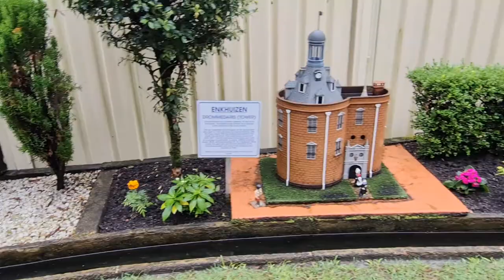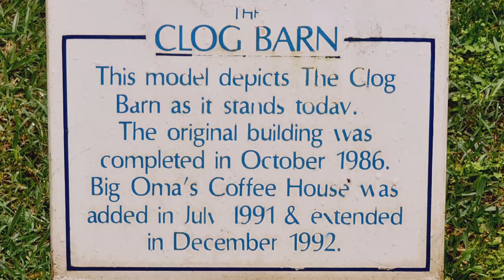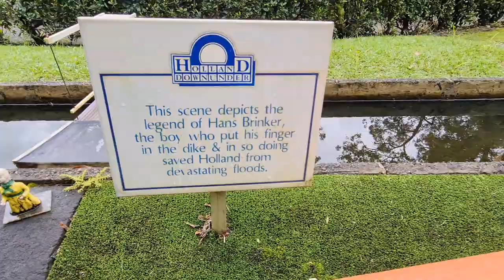The Clog Barn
Miniature village at The Clog Barn in Coffs Harbour NSW.